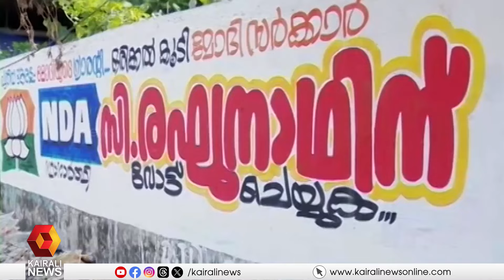മുഖ്യമന്ത്രിയുടെ വരവോടെ കൂടുതൽ ചൂടുപിടിച്ച് മലബാറിലെ തെരഞ്ഞെടുപ്പ് പ്രചാരണം | Malabar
വയനാട്ടിലെ മുഖ്യമന്ത്രിയുടെ വരവോടെ കൂടുതൽ ആവേശത്തിലായി മലബാറിലെ തെരഞ്ഞെടുപ്പ് പ്രചാരണം
The election campaign in Malabar became more excited with the arrival of the Chief Minister in Wayanad